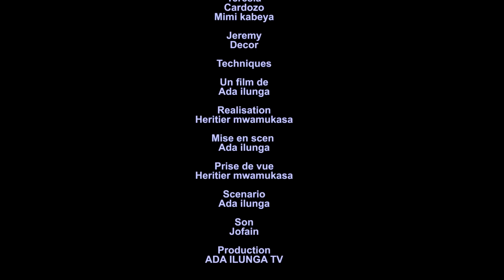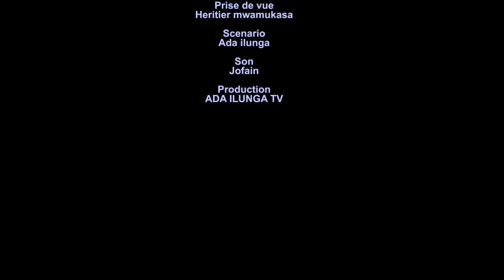CHALLENGE | ÉPISODE 1 | FILM CONGOLAIS| 2023 | ADA ILUNGA TV